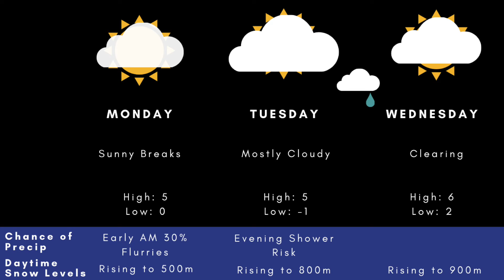Weather with Wesla: A bit of everything ahead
Although a few flurries are possible early Monday morning, we will also see the prospect of a few sunny breaks Monday afternoon.

Another system ushers more cloud inland on Tuesday with a late day risk of showers.

We will then see clearing midweek behind the system.

Our seasonal daytime high at this time of year is 1C, but our afternoons will remain at least a few degrees above freezing over the next few days.

Have a great week, Kelowna!